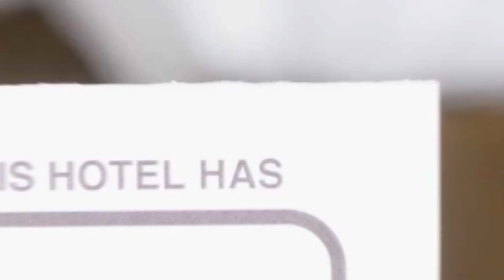Pensiunea Union hotel review | Hotels in Pitesti | Romanian Hotels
Pensiunea Union hotel video review. Hotels in Pitesti, european 3 stars hotels.